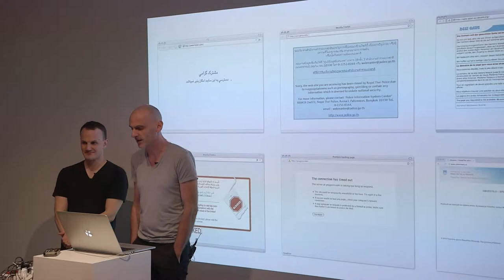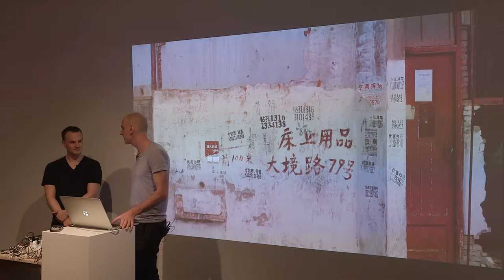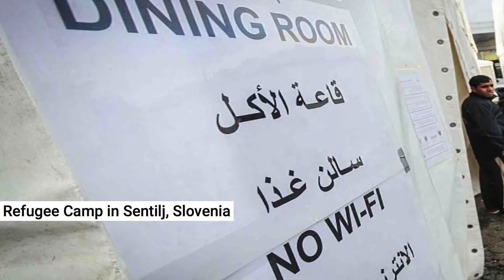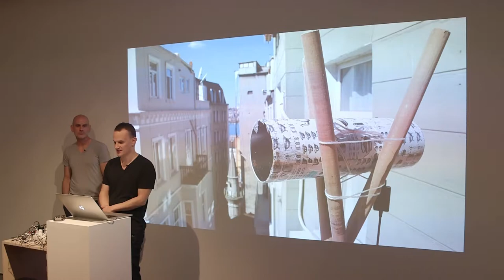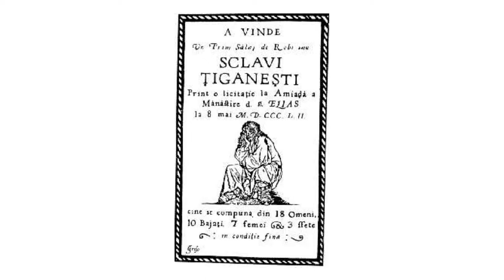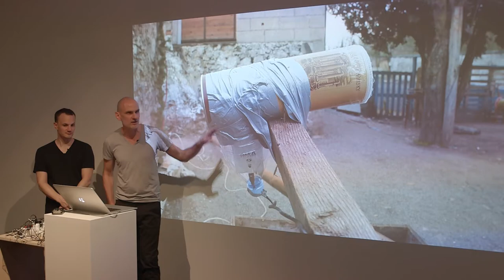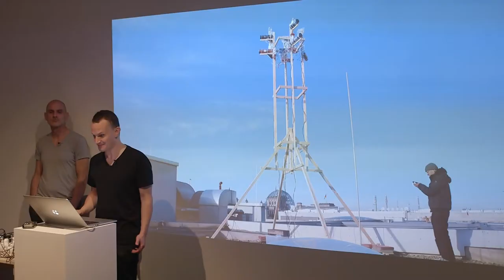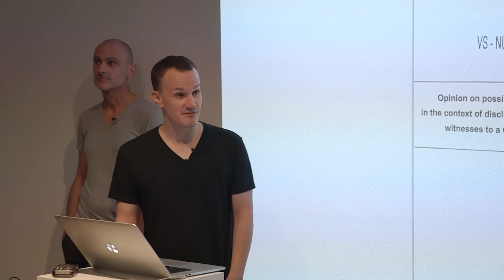Christoph Wachter & Mathias Jud: “…” an archeology of silence in the digital age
Artist talk by Christoph Wachter & Mathias Jud at Aksioma |Project Space.
Ljubljana, 30 August 2017

Realised in the framework of the exhibition “…” an archeology of silence in the digital age by Christoph Wachter & Mathias Jud, curated by Daphne Dragona.